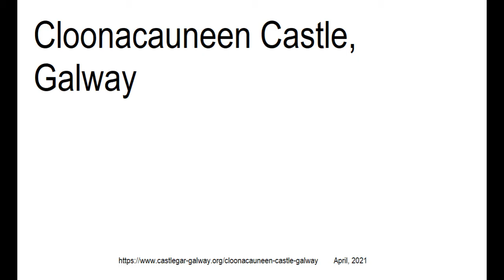Cloonacauneen Castle, Galway.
Short Video of the Castle, taken from a Mile away.